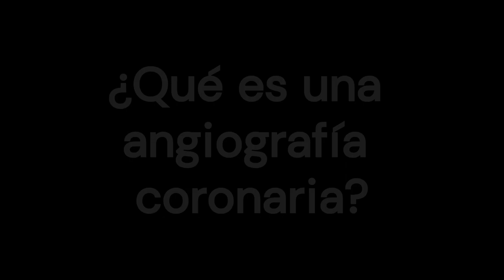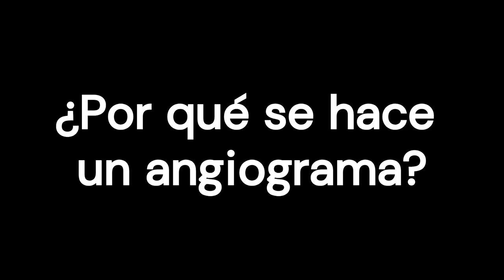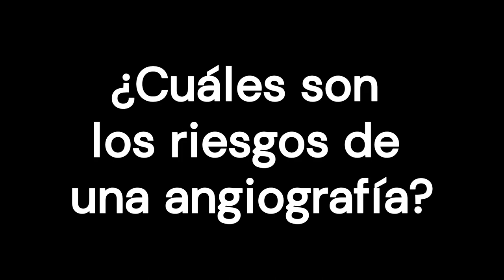Dois-je subir une angiographie?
Si vous souffrez d'une maladie coronarienne ou d'une angine de poitrine stable, ce qui suit vous intéressera. La maladie coronarienne signifie que votre cœur ne pompe pas autant de sang que votre corps en a besoin et se caractérise par des sensations de faiblesse, des vertiges et une grande fatigue. Du liquide s'accumule dans les poumons et d'autres parties du corps. Cela provoque un essoufflement et un gonflement.
L'angine de poitrine est un symptôme de maladie coronarienne. La plupart des personnes ressentent une douleur ou une pression dans la poitrine. Certaines personnes ressentent d'autres symptômes. Il peut s'agir d'une douleur, d'une pression ou d'une sensation étrange dans le dos, le cou, la mâchoire ou la partie supérieure du ventre, ou dans une épaule ou un bras, ou les deux. Nous nous intéressons ici à l'angine stable, c'est-à-dire à l'angine dont les symptômes surviennent à des moments prévisibles, par exemple lors d'un exercice physique, et disparaissent après le repos ou après la prise de nitroglycérine.
Dans ce cas, deux possibilités s'offrent à vous : Soit faire une angiographie pour décider du meilleur traitement de la maladie coronarienne, soit ne pas en faire.

0:00 Introduction
1:16 Qu'est-ce que la coronarographie ?
2:35 Qu'est-ce que la maladie coronarienne ?
5:11 Pourquoi faire une angiographie ?
6:27 Pourquoi ne pas faire d'angiographie ?
7:15 Quels sont les risques de l'angiographie ?
9:06 Que nous apprennent les chiffres sur les avantages et les risques de l'angiographie ?
9:46 Points clés

Citations
    Dehmer GJ, et al (2012). A contemporary view of diagnostic cardiac catheterization and percutaneous coronary intervention in the United States (Vue contemporaine du cathétérisme cardiaque diagnostique et de l'intervention coronarienne percutanée aux États-Unis). Journal of the American College of Cardiology, 60(20) : 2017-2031. DOI: 10.1016/j.jacc.2012.08.966.
    Gulati M, et al. (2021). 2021 AHA/ACC/ASE/CHEST/SAEM/SCCT/SCMR guideline for the evaluation and diagnosis of chest pain. Journal of the American College of Cardiology, 78(22) : e187-e285. DOI: 10.1016/j.jacc.2021.07.053.

Nous parlons de angiographie angiogramme maladie coronarienne angiographie thoracique personnes âgées